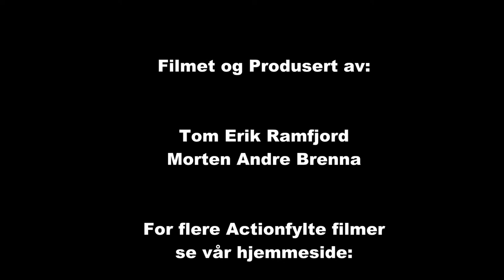Rally Hurumsprinten 2015 cam1